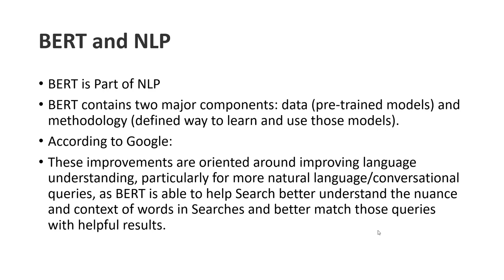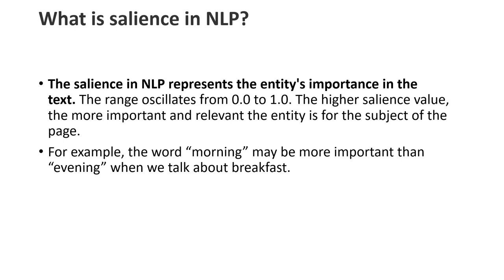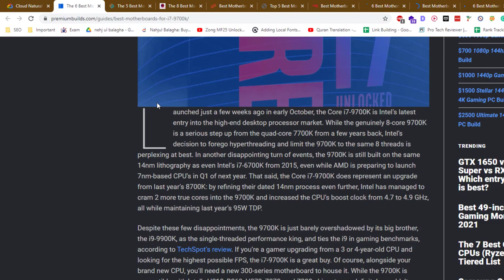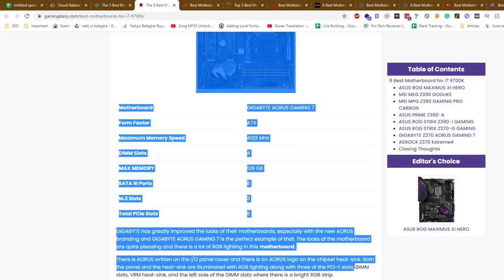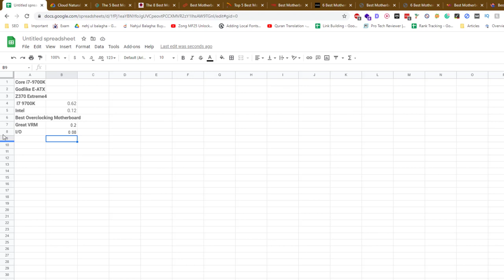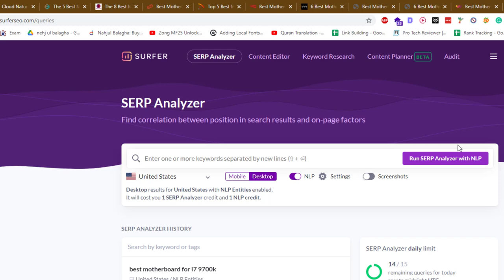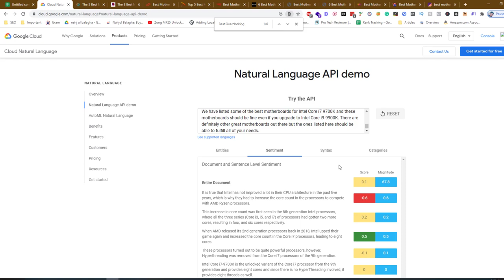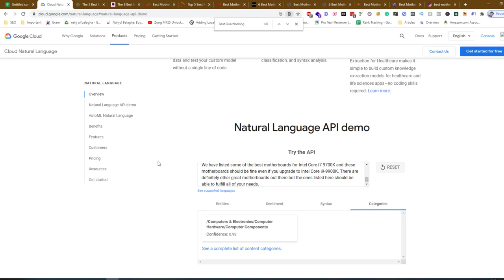What is NLP and How to Use it in On Page SEO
Natural language processing (NLP) is a field of artificial intelligence (AI) that focuses on the interaction between computers and human languages. NLP algorithms and techniques are used to analyze and understand human language and speech and to enable computers to communicate with humans in a more natural and intuitive way.

In the context of on-page SEO, NLP can be used to optimize the content of a website for search engines and users. This can involve using NLP techniques to analyze the language and structure of a webpage, as well as the relevance and context of the content.

Some ways in which NLP can be used in on-page SEO include:

Analyzing the language and structure of a webpage: NLP algorithms can be used to analyze the language and structure of a webpage and identify patterns and trends that may impact its search engine rankings. This can involve analyzing the use of keywords, synonyms, and related terms, as well as the density and distribution of these terms on the webpage.

Identifying the context and relevance of content: NLP algorithms can be used to understand the context and relevance of the content on a webpage, as well as the relationships between different pieces of content. This can help to ensure that the content of a webpage is focused and relevant to the target audience and keyword.

By using NLP in on-page SEO, you can optimize the content of a website for search engines and users and improve its visibility and performance in search results. It is important to use NLP techniques in a natural and authentic way and to avoid overoptimizing or manipulating the content of a website for search engines.

💥💥Vieo Chapters💥💥
00:00 Universal SEO Tool
00:48 Building Dofollow Comment Backlink
03:50 Building Dofollow Forum Backlinks
14:32 Ending